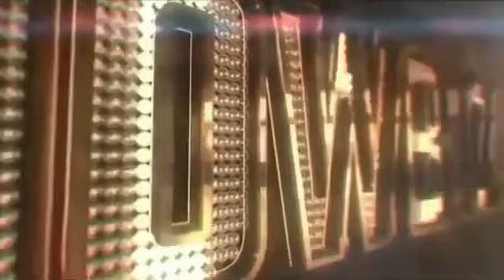LIZA SOBERANO MAS MATIMBANG ANG HOLLYWOOD DREAM KAYA NAKIPA-HIWALAY KAY ENRIQUE GIL!